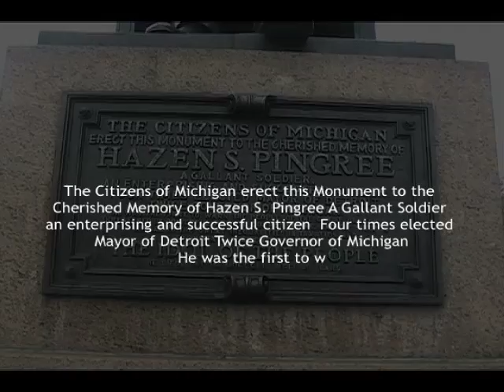Occupy Detroit 10 20, 2011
Between October 19 and October 27 I visited 10 Occupy Groups: Occupy DC, Occupy Baltimore, Occupy Philly, Occupy Pittsburgh, Occupy Cleveland, Occupy Detroit, Occupy Chicago, Occupy Indianapolis, Occupy Cincinnati and Occupy Columbus in an effort to get the message and texture of some of the Occupy Groups who weren't getting coverage in the media outside of when they had conflicts with police or City Officials. These interviews are with members of the Occupy Detroit encampment .